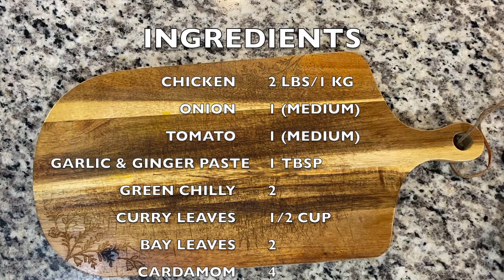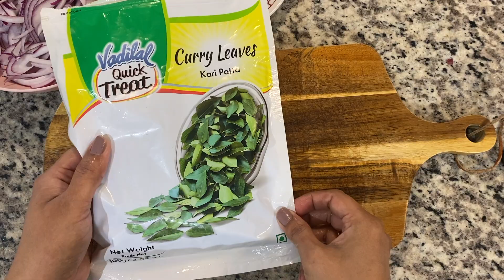Whole Chicken Fry Recipe 🍗✨ | Finger-Licking Goodness!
🍗🔥 Traditional chicken fry mouthwatering recipe with wonderful spices, curry leaves, and yogurt. This recipe can be used for both dry roast and curry. 🎉🍗